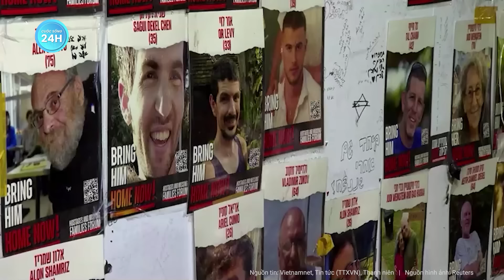Hóa ra Mỹ đang tạo “cơ hội vàng” cho Houthi được thế giới “công nhận” là hợp pháp ?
Xung đột Israel Hamas | Hóa ra Mỹ đang tạo “cơ hội vàng” cho Houthi được thế giới “công nhận” là hợp pháp ?
Các nhà quan sát cho rằng, lực lượng Houthi là bên chiến thắng trong cuộc đối đầu hiện nay ở Biển Đỏ. Các cuộc tấn công của Anh-Mỹ chỉ làm thúc đẩy tính hợp pháp của Houthi không chỉ ở Yemen mà cả trong khu vực.